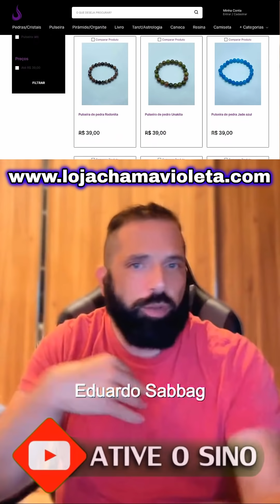🔴Isso Pode Te Deixar LOUCO DEPRESSIVO - Espiritismo Eduardo Sabbag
BAIXE NOSSO APLICATIVO - EVANGELHO NO LAR NO PLAY STORE (ANDROID):
Participa de vários trabalhos de caridade e faz constantemente várias doações com seu próprio dinheiro, além de promover encontros pelo brasil todo pagando do seu bolso as passagens, hotel e todas as suas despesas